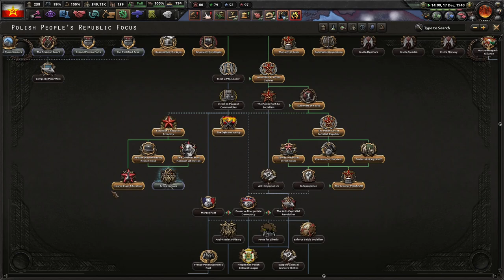No Step Back! DLC - Hearts of Iron 4, Can We Recover Eastern Poland? (FINALE) #2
Poland is a young nation. While we have existed together in the past, it is only recently that we have had our freedom restored. However, there are giants on each side of us that would like to see us crushed once again. We must do the evil deed and align with one of them. While we will not enjoy it, the USSR will be aable to protect us, and in the end, we will be free of their influence!

Mods Used: Player-led peace conferences, coloured buttons updated, State Transfer Tool Mod